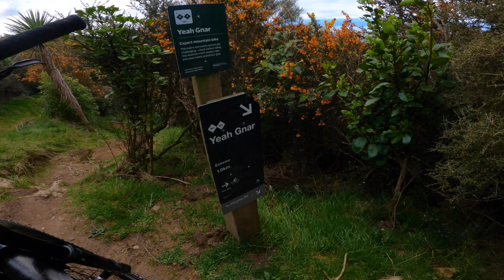Hardest MTB trail in wellington and a brand new trail | NORTH FACE